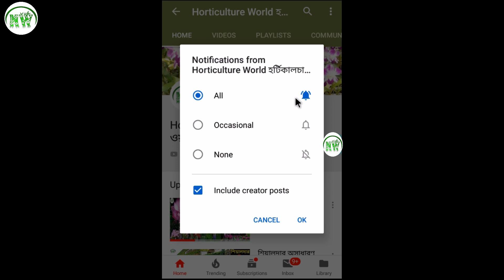চন্দ্রমল্লিকা নিয়ে দর্শকদের প্রশ্নের উত্তর দিল হর্টিকালচার ওয়ার্ল্ড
বাগানে ফুলের রানী চন্দ্রমল্লিকা থাকবে না তা কখনো হয় না।। চন্দ্রমল্লিকা নিয়ে দর্শকদের অনেক রকমের সমস্যা রয়েছে।। হাটিকালচার ওয়ার্ল্ড চেষ্টা করল দর্শকদের সমস্যার সমাধান করার।। ভিডিওটি দেখুন এবং প্রিয়জনদের শেয়ার করুন।। ধন্যবাদ ভালো থাকবেন।।